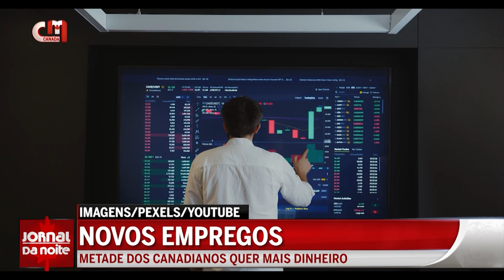Novos empregos - Metade dos canadianos quer mais dinheiro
Metade dos trabalhadores canadianos vai procurar um novo emprego em 2023 com melhor remuneração e flexibilidade. O estudo é da empresa de recrutamento Robert Half.